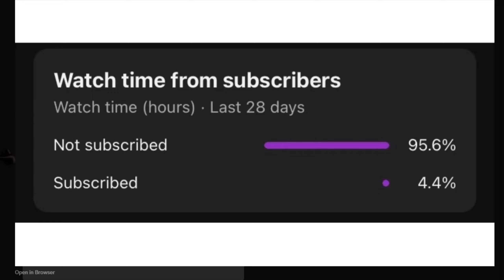When Someone Walks By Our Base And We All Come Out🤣🤣🤣…